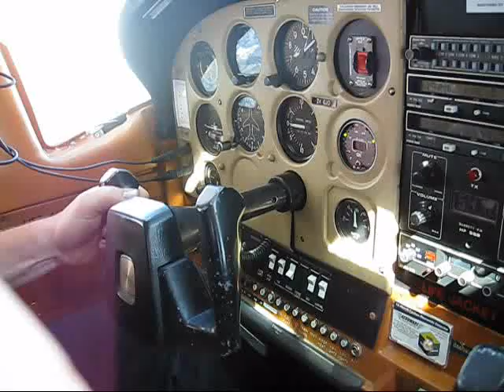Cessna aircraft flight Queenstown to Milford Sound New Zealand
Flying in a Cessna from Queenstown to Milford Sound in New Zealand over snow-capped peaks and landing